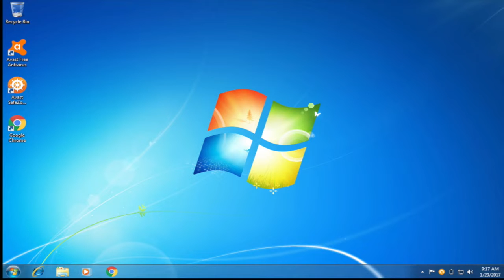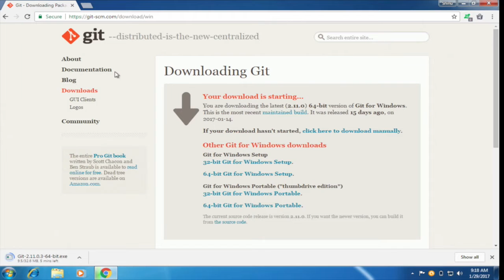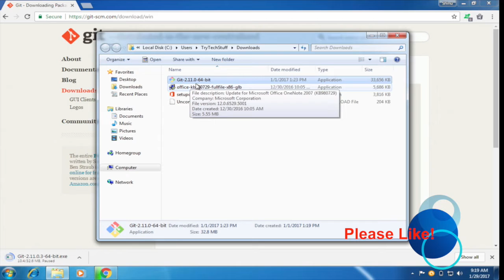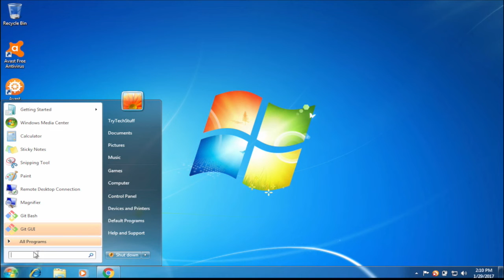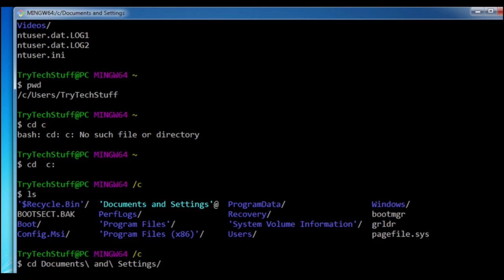How To Run UNIX | LINUX Command on Windows in 2 mins.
This video is for all those Linux and Mac fans using Windows 7 who are feeling homesick. This tutorial will show you how to get a fully working BASH terminal in windows.

This one is the simple way to setup and run ever. Have a look on video for more details.

Any issue to help /advice required please comment.

About : TryTechStuff is a YouTube Channel, where you will find technological videos in Hindi & Mix, New Video is Posted Every Week :)